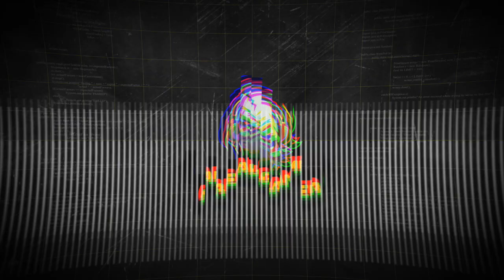GMV | Get Loud For Me | Gizzle